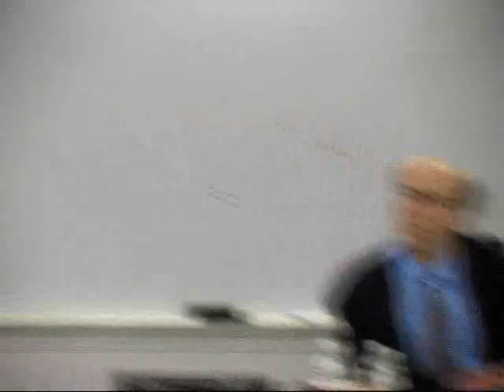All The News That's Fit to Blog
Peter Applebome, writer and editor at the New York Times, spoke Oct. 13 on "All the News That's Fit to Blog: Old Media, New Media and the Brave New World of Election 2008."